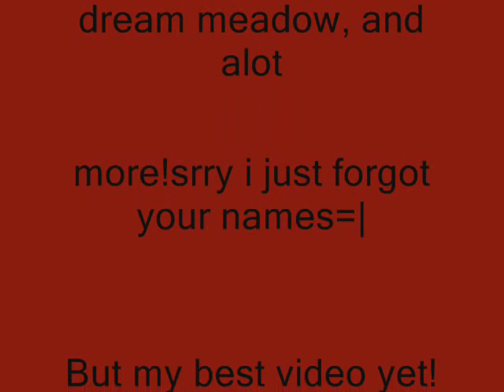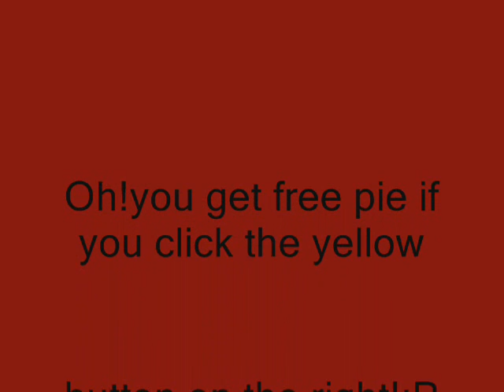Prelude 12/21-AFI [RSMV]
I think its my best video yet but I'll problly still need people for my random stuff #4!ill keep you updated.=]

tags:Runescape quest mmorpg online game zezima uloveme pk own f2p p2p pwn noob mage magic range warrior sword shield bronze mithril steel iron rune dragon boots god wars varrok falador lumbridge law earth fire water music video glitch hack scam froob choob lol lmao rofl plox haha bank lobster zamorak guthix saradomin inventory map jagex interview tutorial island camp arena holy pure redone in the black knight wizard elvemage theoldnite tyvak519 vinchenz900 castle wars duel arena warrior guild cooking crafting prayer skill cape attack defence 99 strength firemaking fm woodcutting wc fishing shark runecraft runecrafting nature nats abyss staff barrows ahrim dharok karils torag hammer chest drop loot slayer whip 2h funny game energy setting item guardian solo fletching willow tree ent random event gnome ball wise old man party hat purple blue white yellow red santa halloween mask 3rd age kiteshield kite glove update ltd forum mil million gp party edjville highscores ancient ice barrage luner desert treasure crossbow tele alching teleing smithing mining gold granite rockshell anvil bar account recovery world load loading music pass password user username friends list stat stats point protect teleother clan chat ignore log out dance emotion green hitpoints agility monkey madness ape toll herblore potions pots theiving guard farming herbs garden construction house player owned poh hunter mini game horror from the deep mystic cat bob store general arrow knives plate helm helmet wepon obby ring necklace iban skirt skychi ham cape dragonfire wild wilderness scimi long yew money cash studded banner new plox please splitbark robes heros legends hero legend champion slay under over sweet awesome amazing ownage pwnage free stuff drop party game stupid dam fuck gay decorative godsword hat rsmv forging dueling dds dagger poisen glory ammulet stink how much nvm no yes everyone message pm me dark bow monster beserker nice leet wtf omfg omg stray dog new update brb holiday vlog blog maplemountains sladeakakevin dark arm 3 door black light town city king queen gnome ogre dwarf chicken suit each kalaphite selling buying 2 claw cannon death mace vambraces longbow bait newb (u)zombie secret robin vinchenzo900 v1nch3nz0 Flame 105 made this egg christmas easter bunny massive full guild massacre n0valyfe 1st 2nd 3rd cheat battle mod hellomiss 126 bots autoer autominer autofighter autofisher autowoodcutter subscribe stake staking world of warcraft guild wars trimmed (t) (g) combat character guide fire flame email e mail censor Kids Ranqe lexmark78 main duriel321 rich rare phat road kill killing yogosun yogosun2 pk hit wildy war billy talent my chemical romance scat man acdc rush queen avril lavigne xxx sex hot videogame video computer comment maul productions hi hello my is preview date free rs rsc classic walkthrough walk through first second third planet hell nightwish interview poon linkin park nirvana total ultimate win fight caves plz blood ko hacked max merchant millions explain Recipe for Disaster pro wow players player full Discontinued requirments require vid month year day hour minute second speak special song clue scroll treasure trail treasuretrails cluescroll simple plan andrew gower version real life rl banned ban black mark trial ass joke retard maplestory watching watch spam log price overprice teleblock club full edgville fat wrecked fatwrecked xgen20o4 hard easy ez jad bored hilt ssmb shard auction blleh